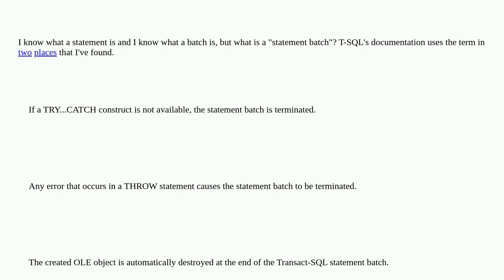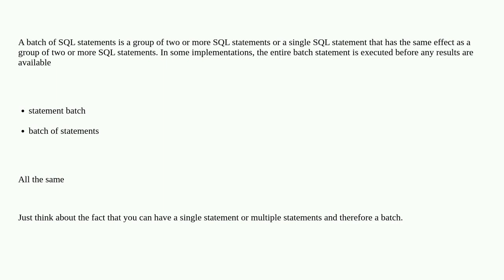Dba: What is a "statement batch"?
What is a "statement batch"?

A special thanks goes out to the awesome community

  terminology sql-server